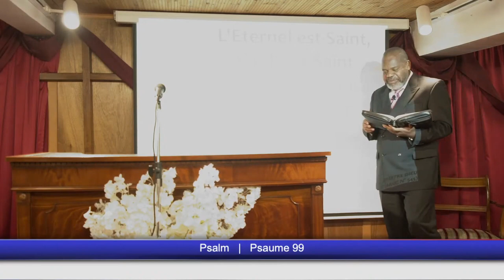LA BONNE SEMENCE - Dimanche 10 Octobre 2021